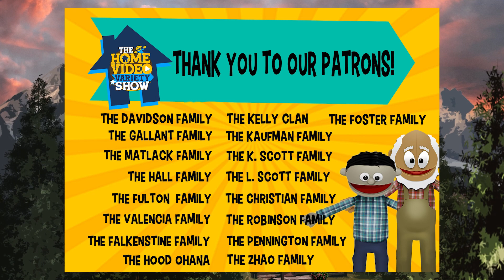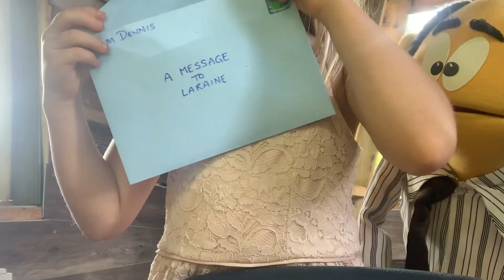Cycle 3 Week 11 Science: The Endocrine System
The endocrine system consists of glands and organs that use hormones to send messages through the bloodstream to the rest of the body.